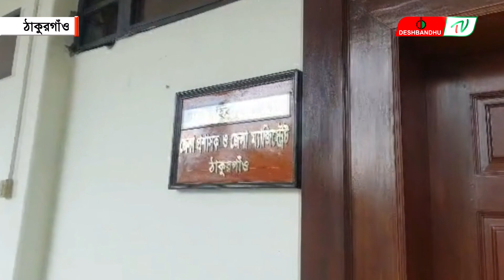ঠাকুরগাঁও ডিসি অফিসে ব্যাপক ভাংচুর, আটক ১ | দেশবন্ধু টিভি | DeshbandhuTV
▶🔶 Search Me in google : deshbandhu TV